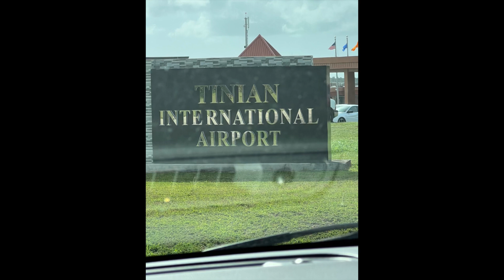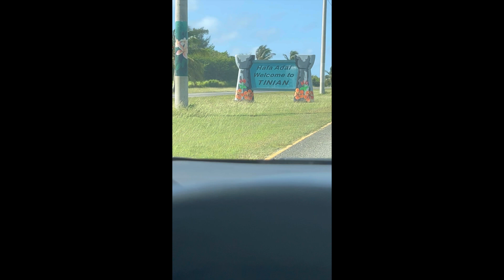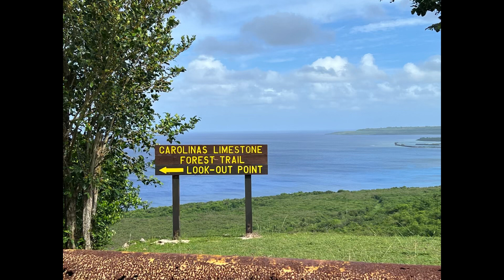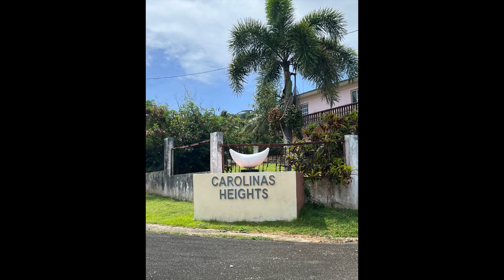Tinian Island in Northern Mariana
Let’s take a flight to a small, beautiful island of Tinian island!!